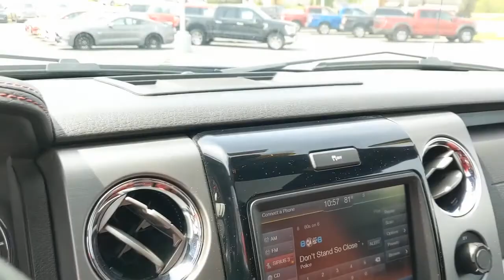2013 Ford F-150 Bourbonnais, Frankfort, Matteson, Manteno, Manhattan, IL 32075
Tuxedo Black Metallic Used 2013 Ford F-150 available in Bourbonnais, Illinois at Terry's Ford. Servicing the Frankfort, Matteson, Manteno, Manhattan, IL area.

Terry's Ford
363 N Harlem Ave

KBB.com Brand Image Awards. Only 36,360 Miles! Delivers 21 Highway MPG and 15 City MPG! This Ford F-150 delivers a Turbocharged Gas V6 3.5L/213 engine powering this Automatic transmission. Under frame winch-type spare tire carrier w/safety catch & lock, Trailer sway control, Tire Pressure Monitoring System.* This Ford F-150 Features the Following Options *SOS post crash alert system, SecuriLock passive anti-theft system (PATS), Safety canopy front/rear outboard side curtain airbags, Removable tailgate w/key lock & lift assist, Remote keyless entry key, Rear pwr point, Pwr rack & pinion steering, Pwr front/rear disc brakes, Pwr door locks w/autolock feature, Perimeter Alarm.* Stop By Today *A short visit to Terrys Ford located at 363 S Harlem Ave, Peotone, IL 60468 can get you a trustworthy F-150 today!